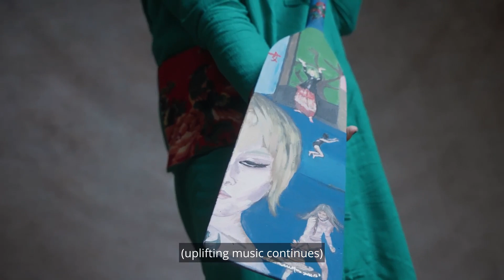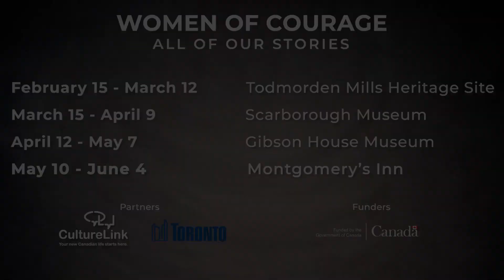Women of Courage Exhibition Promo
Women of Courage: All of Our Stories
In Toronto Museums:

Todmorden Mills Heritage Site until March 12.
Scarborough Museum from March 15 to April 9
Gibson House Museum from April 12 to May 7
Montgomery's Inn from May 10 to June 4

Videographer: Henry Mak